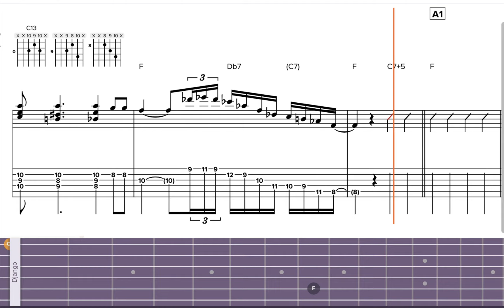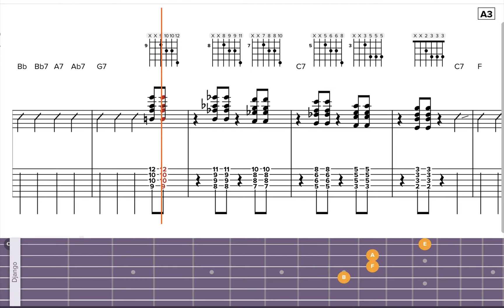Django Reinhardt - "Oriental Shuffle" - Virtual Guitar Transcription by Gilles Rea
- Get this pdf transcription:
- For more interactivity, like looping-by-dragging-over-notation, speed controls, transposition and more, follow me for free on my Soundslice channel :

Django Reinhardt (g), Stephane Grappelli (vln), Joseph Reinhardt, Pierre "Baro" Ferret (g) Lucien Simoens (b)
Paris, May 4, 1936